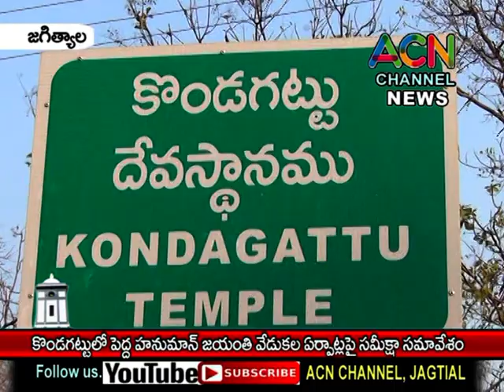జగిత్యాల : కొండగట్టులో పెద్ద హనుమాన్ జయంతి వేడుకల ఏర్పాట్లపై జరిగిన సమీక్ష సమావేశం